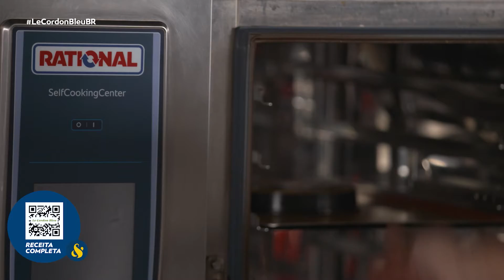Programa Le Cordon Bleu | Sabor & Arte: T1E15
Assista ao nosso programa de TV e aprenda as técnicas para a preparação da receita de Tarte Fraisier com o Chef Caio Correa.

O nosso programa de TV vai ao ar de segunda a sexta no canal Sabor & Arte.
Horário: 21h, com reprises às 12h e 17h